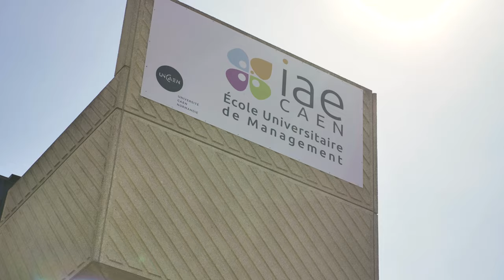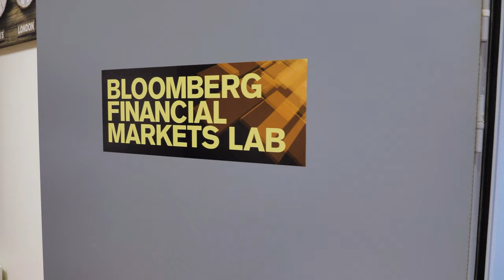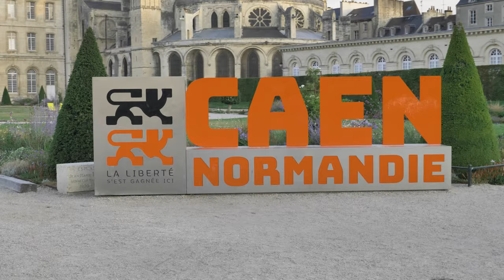L'IAE Caen | École Universitaire de Management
L'IAE Caen, Ecole Universitaire de Management, forme des étudiants et des salariés à la gestion d'entreprises. Nos formations sont construites à partir des besoins du monde professionnel garantissant ainsi un fort taux d'insertion de nos publics. Nos équipes enseignantes sont composées de professionnels de l'entreprise qui transmettent les savoir-faire opérationnels, et d'enseignants-chercheurs qui apportent le socle des savoirs fondamentaux.

Merci à @Arges et @JessicaBouteillerProduction pour le tournage et le montage.